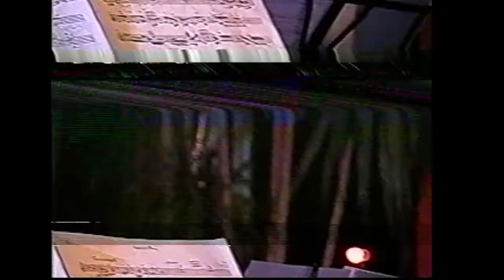Halim El-Dabh in Egypt VID5 SEC2